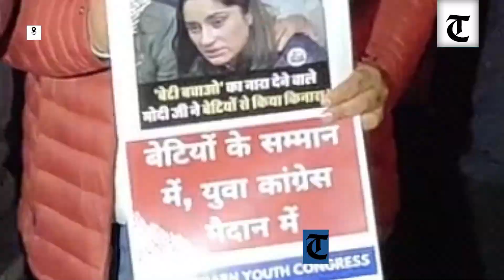Youth Congress holds a candle march at Sukhna Lake in support of wrestlers protesting against WFI